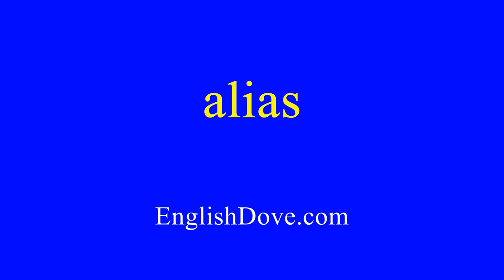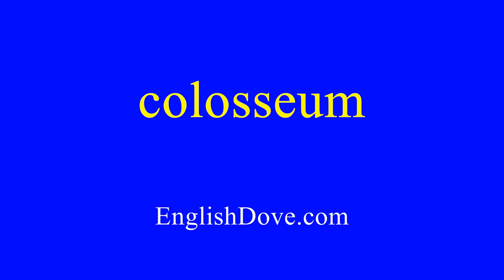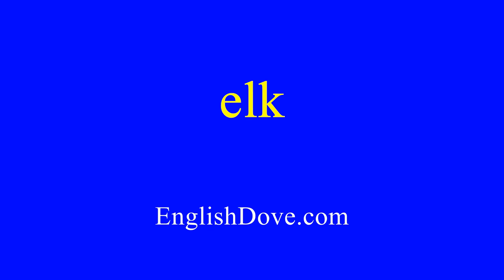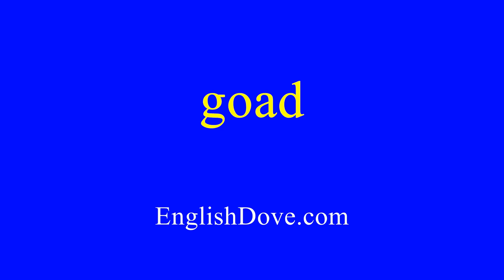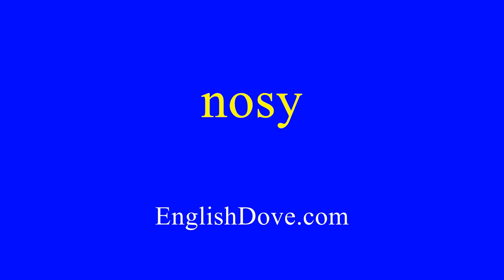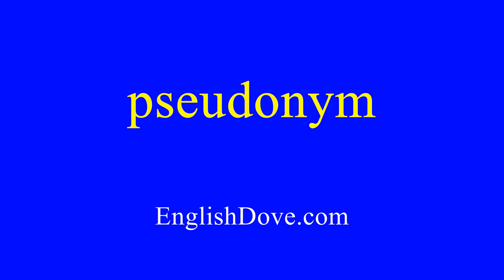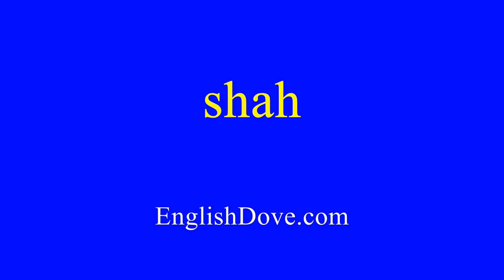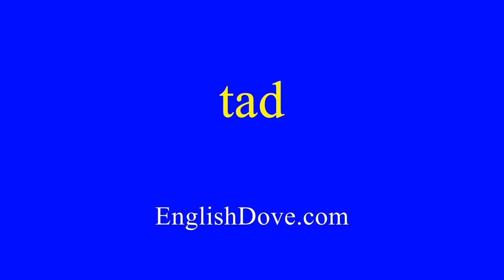American English Pronunciation Level 10 (1000 Words)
Learn English.  This is American English Pronunciation Level 10.  It contains 1000 words and each word is read three times. For music videos, go to